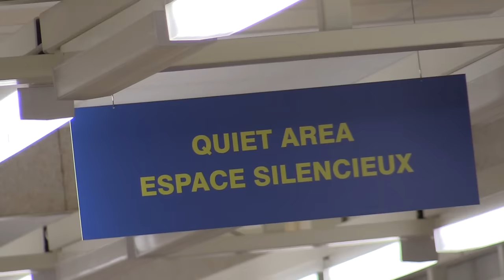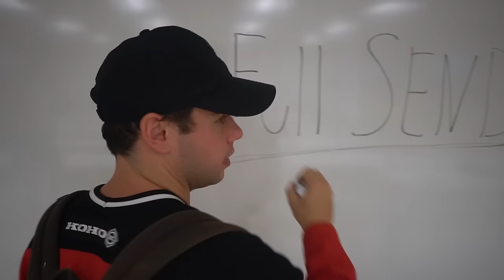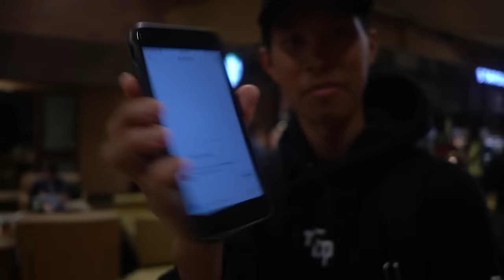SHOTGUNNING BEERS IN THE LIBRARY!